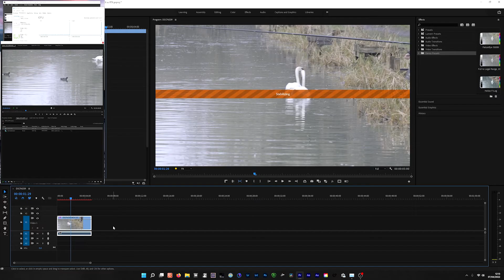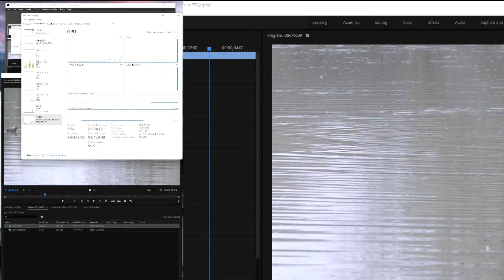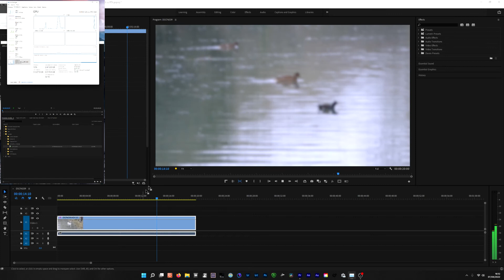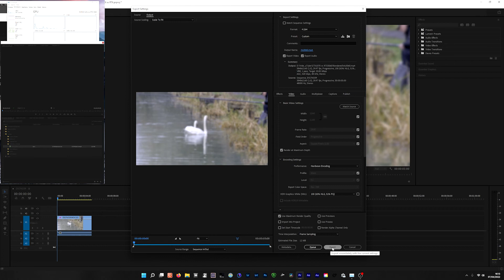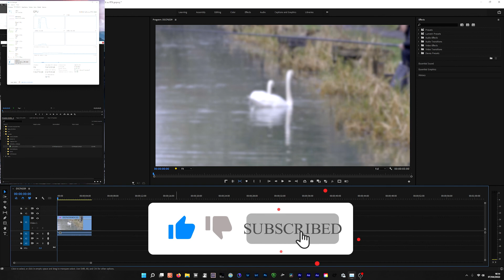How to Upgrade the Alienware Aurora R7 power supply & graphics card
In this video we take a look at upgrading my Alienware R7 we will upgrade the 460watt power supply to a 700watt power supply and swop out the GTX1070 for a RTX3060 graphics card, we will see if there were any issues and a quick look at if there was any performance improvement in editing and exporting from Premier Pro compared to the original setup.

Kolink Core Series 700W 80 Plus Certified Power Supply UK
EVGA 700 GD, 80+ GOLD 700W USA

FXLION Nano One V Mount V-Lock Battery
Anker Power Bank, PowerCore+ 26800 PD
Dummy Battery,NP-W126 Full Decoding D-TAP Interface
Fomito NP-F Dummy Battery to V-Lock V Mount Plate
Fringer EF-FX Pro II
Fujifilm XF 18-135 mm F3.5-F5.6
Rode VideoMicro
Deity V-Mic D3
Tascam DR-60DMKII
Thronmax Zoom Microphone Boom Arm
Neewer 2-Pack Pencil Stick Condenser Mic
GoPro Hero7 Black

Anker Power Bank, PowerCore III Elite 25600 PD 60W
Fotga Power Adapter Mount Plate for V Mount Battery to NP-F
Fujinon XF18-135mmF3.5-5.6
Rode VideoMicro
Deity V-Mic D3
Tascam DR-60DMKII
Neewer 2-Pack Pencil Stick Condenser Microphone
GoPro Hero7 Black